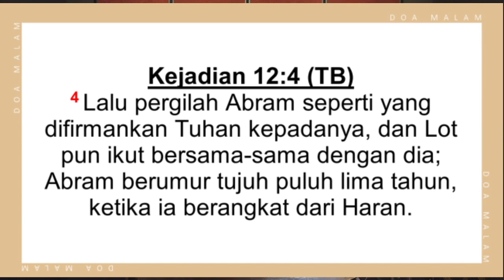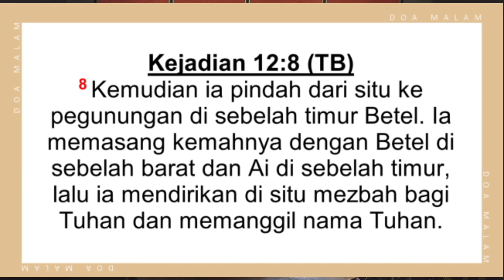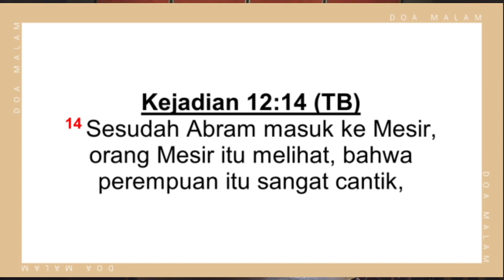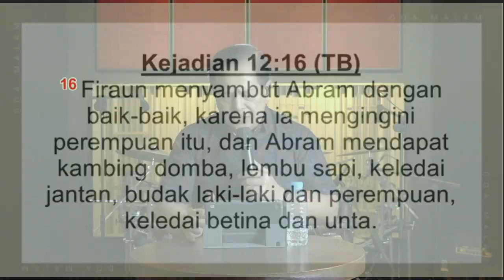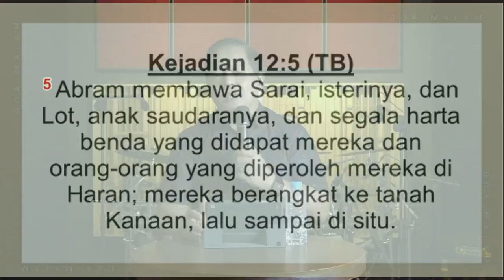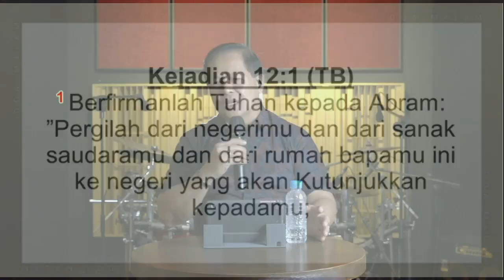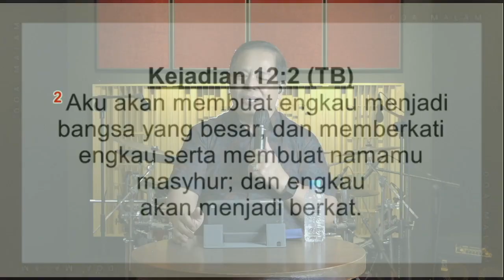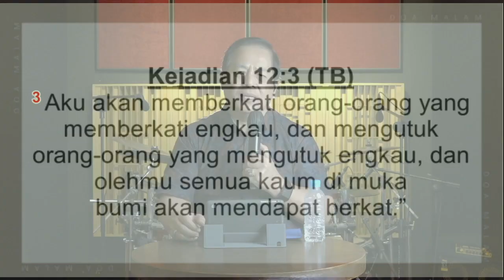Doa Malam GBI ROCK Banjarmasin - 11 Februari 2021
DOA MALAM GBI ROCK - 11 Februari 2021